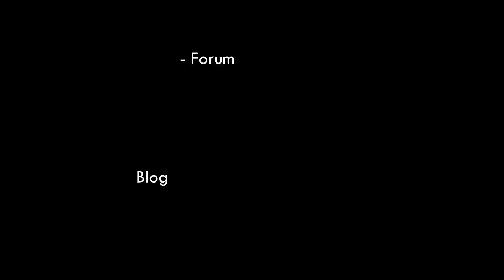Runcam Swift 2 - Unboxing et Overview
La petite soeur récemment sortie de la très célèbre caméra FPV Runcam Swift première de nom, la Runcam Swift 2.

Pas mal de nouveautés au programme, notamment un micro et le choix entre 3 lentilles avec des FOV différents.

Si vous comptiez changer votre caméra FPV, c'est un choix sur, avec très bonne gestion de la lumière, une belle image, des paramètres par défaut irréprochable pour un budget très maîtrisé.